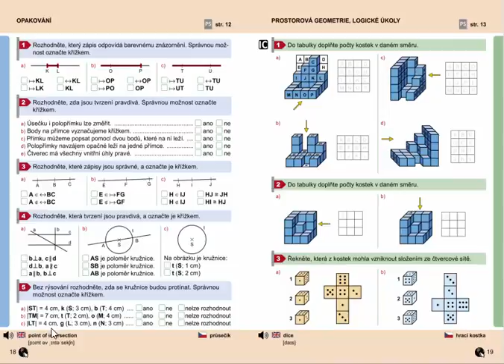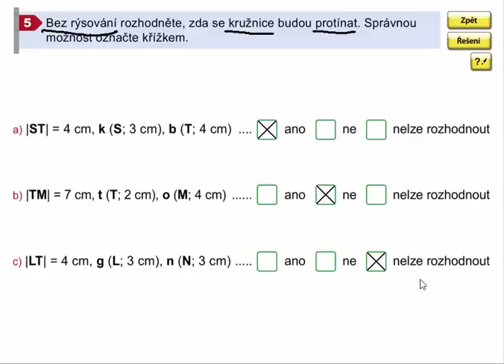Úvodní opakování, Geometrie pro 4.ročník, str. 18, cv. 5